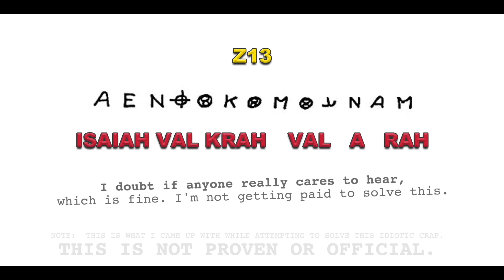The Zodiac Killer's "Unsolved Z13 Code" | Here's What I Got